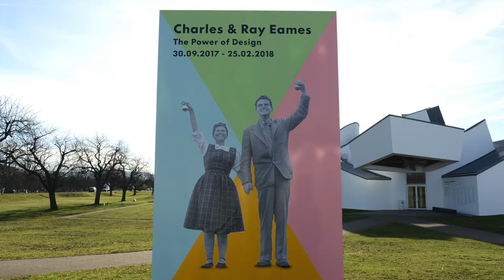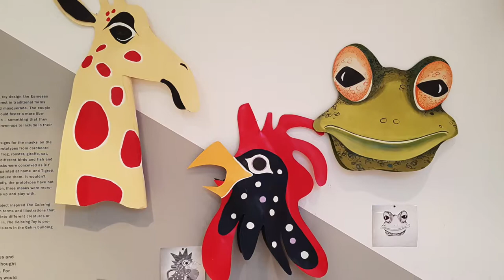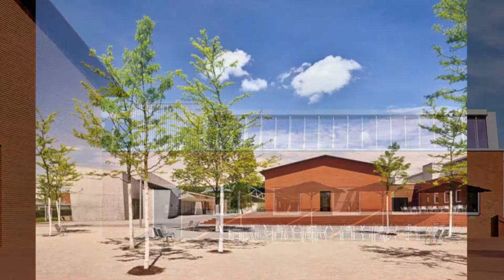Vitra design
Bravo quel beau site dédié au design en tout genre, courez-y !
Vitra est fondée en 1950 à Weil am Rhein à la frontière de Bâle par Willi Fehlbaum, elle devient très vite suisse.
En 1981 un incendie détruit tout le site de production le fils Rolf Fehlbaum décide d'agrandir l'entreprise en faisant reconstruire le site avec Frank Gehry 1989 et d’autres architectes Herzog & de Meuron. Dès le départ l'entreprise produit des meubles de designers du XXe siècle et plus… d’Eames à Jean Prouvé… Gehry, Ron Arad, Isamu Noguchi et tellement d’autres.
Le cadre est bucolique avec ses collines proches et la Vitra Haus très bien conçue des renseignements peuvent être demandés à chaque étage. Complété par une cafétéria, une boutique, même les toilettes sont design, le clou la caserne des pompiers fait partie du Campus mauvais souvenirs obligent !
Un musée du design chaises et fauteuils est crée avec la plus belle collection au monde.
Passer sa journée sur le Campus Vitra est idéal.